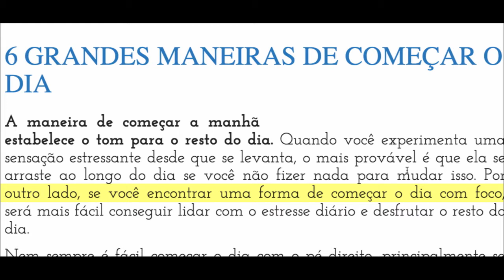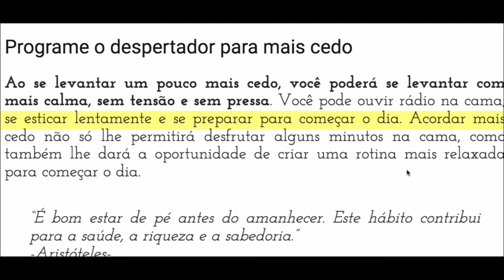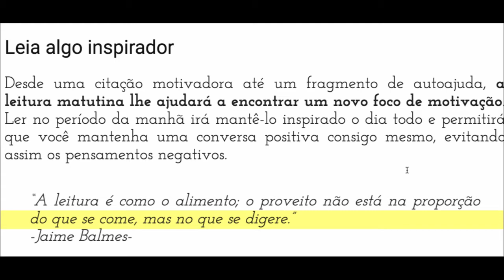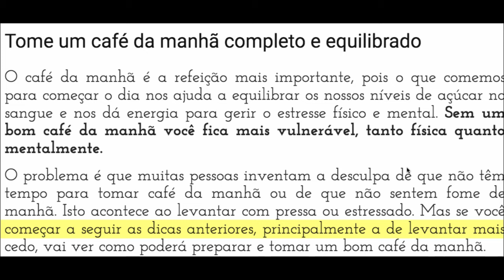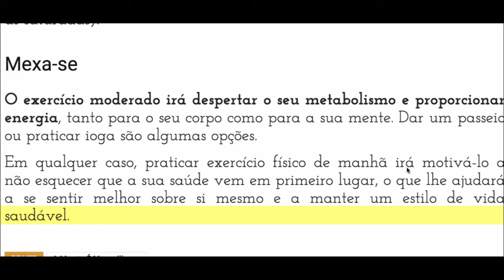Lectura en Portugués - Parte 8 - Tema: 6 Grandes maneras de empezar el día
Como empiezas tu día define como lo terminas, 6 grandes maneras de empezar tu día, aquí está una lectura para mejorar  tu pronunciación del Portugués de Brasil, de hecho vas a aprender mucho más que la pronunciación en esta lectura en Portugués.

Leer en voz alta es un gran ejercicio para mejorar la pronunciación y velocidad de lectura

Comparte con tus amigos si te gustó =D

★ Curso Gratis & VIP (seré tu profesor oficial)